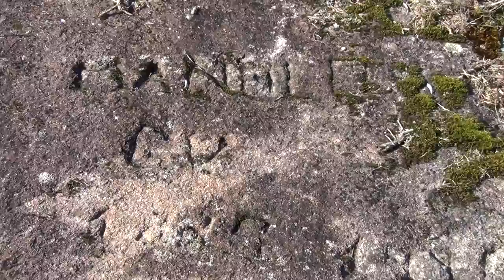PETROGLIFO CHAN DO CARBON 22.01.2017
Ante denuncia de A Forneiriña de data 6.7.2016 polo danos causados o petróglifo chan do carbon 3  a Conselleria de Cultura mediante escrito de data 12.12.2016 con rexistro de saida 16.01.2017 propón como unica medida a xeolocalizacion preicisa a realizar polo PAAR e a elaboración de un protocolo.